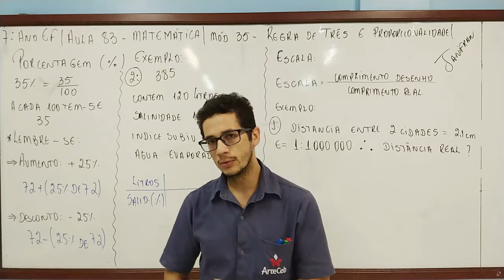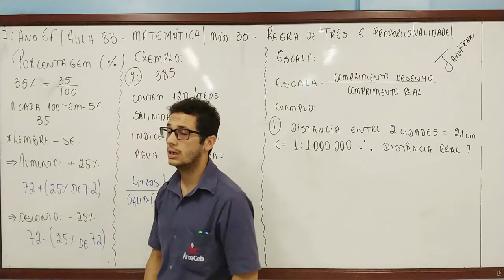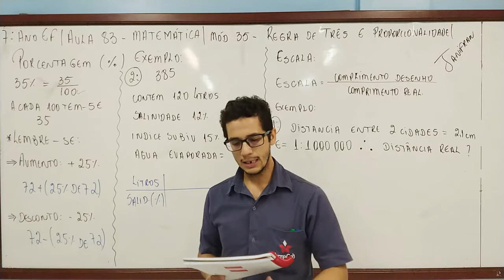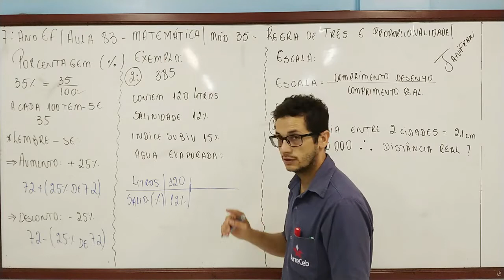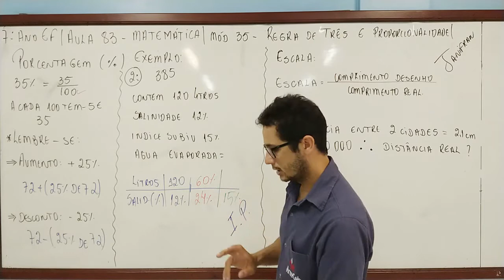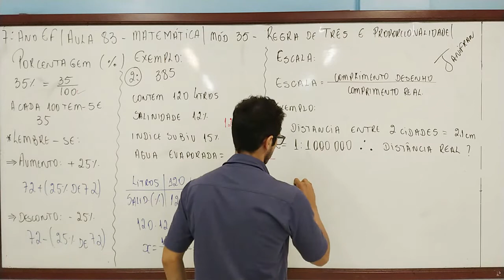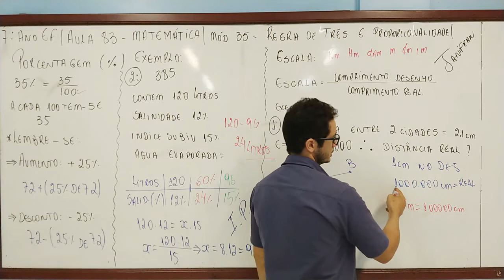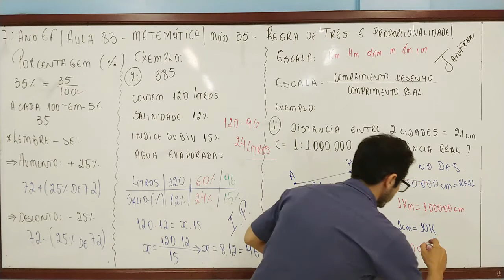13/10 - 7º ANO (EF) - MATEMÁTICA - MÓD. 35 - REGRA DE TRÊS E PROPORCIONALIDADE - JANIFRAN BARROSO